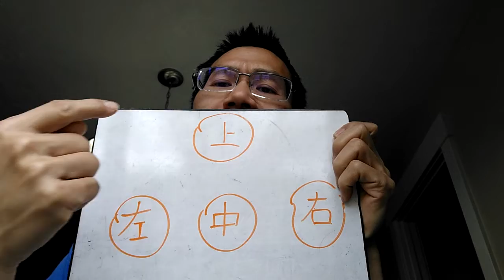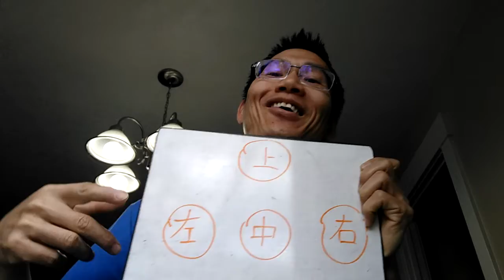Northlake Elementary Chinese Dual Immersion (03/25/2020) 03/25/2020 Chinese assignment-1-1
Q: What is the number seven chicken's name?
Students need to say: 我觉得第七只小鸡的名字叫_________。